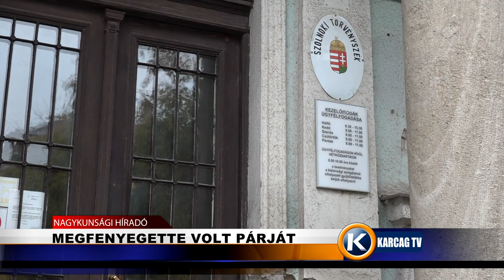MEGFENYEGETTE VOLT PÁRJÁT